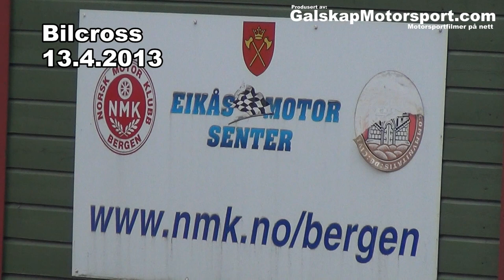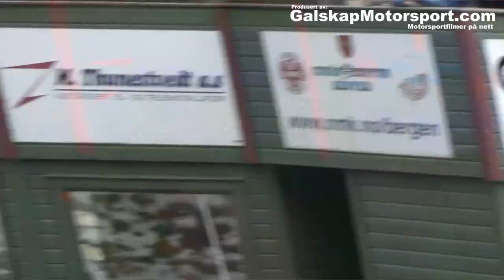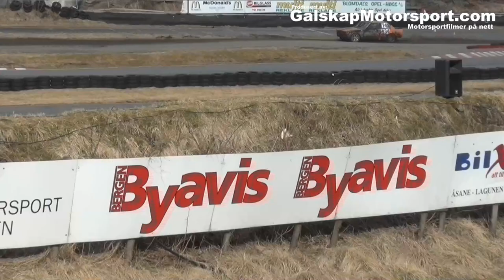Bilcross Bergen 13.04.2013